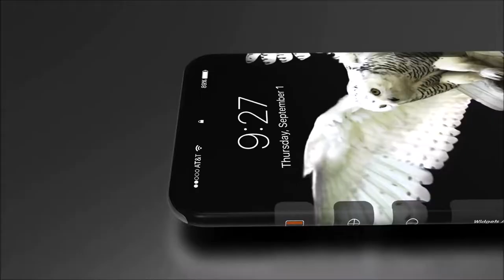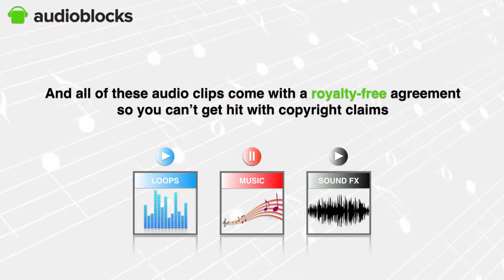iPhone Most Luxurious Phone Of 2020